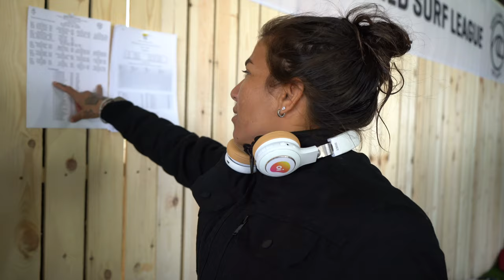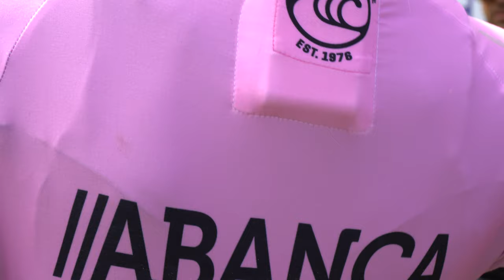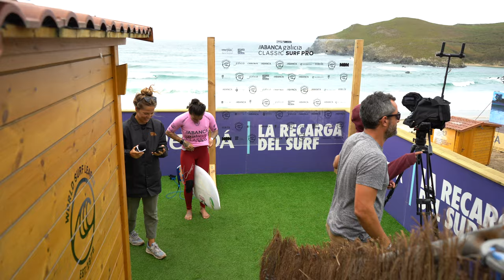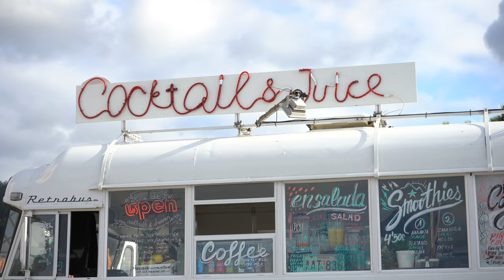Primeiro dia em Galicia, Espanha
Tatiana Weston-Webb e Silvana Lima dominam o primeiro dia na Espanha. Fiz um video curto para dar começo a semana de competição aqui em Galicia. Mandem sugestoes em o que gostara de ver aqui em Galicia.